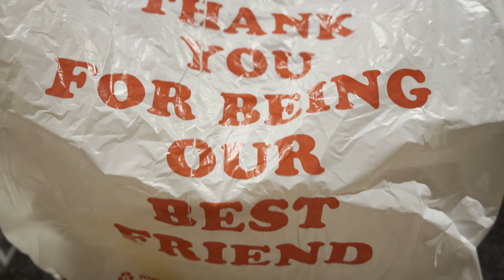Roy Choi's Best Friend Restaurant Review | Must-Visit Vegas Dining Experience at Park MGM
In this video, I’m taking you inside Roy Choi's Best Friend restaurant at the stunning Park MGM in Las Vegas! Known for his innovative take on Korean-American fusion, celebrity chef Roy Choi brings his unique flavors and style to the Vegas dining scene. From mouthwatering Korean BBQ and street tacos to delicious banchan and creative cocktails, Best Friend offers a one-of-a-kind experience that you won't want to miss.

Join me as I dive into the must-try dishes, the vibrant atmosphere, and the overall dining experience. Is it worth the hype? Watch the full review to find out!

📍 Location: Best Friend, Park MGM, Las Vegas
🍴 Cuisine: Korean Fusion, BBQ, Street Food
🍹 Must-Try Dishes: Tacos, BBQ Ribs, Kimchi, Banchan, and more!

Check out my review, room tours and pool tours of Park MGM Las Vegas here:

Booking the Cheapest Room at Park MGM Las Vegas | Park MGM King Room Tour & Honest Review